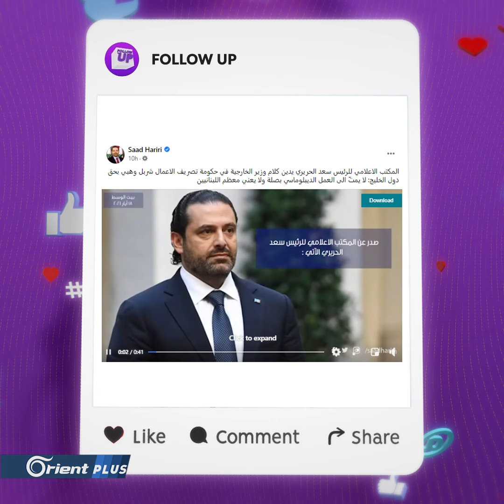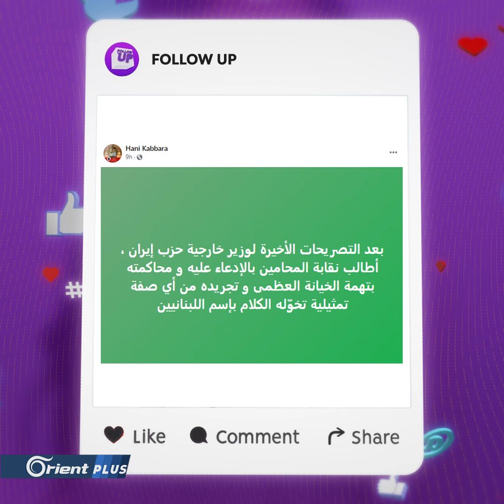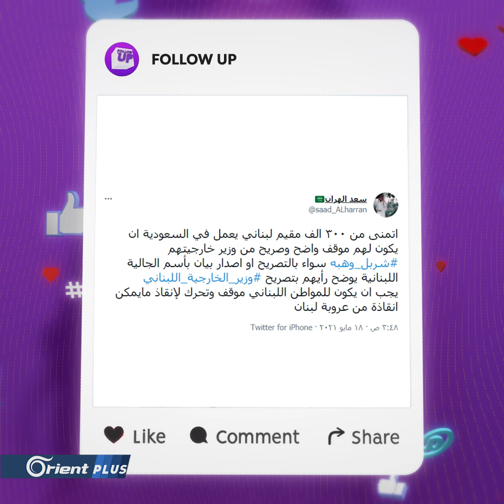من ينقذ لبنان منه ؟... لبنانيون يتبرؤون من وزير خارجيتهم